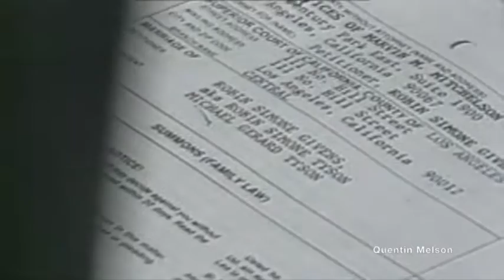Fans React to the Divorce of Mike Tyson & Robin Givens (October 7, 1988)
{BOXER MIKE} TYSON {MAN ON THE STREET INTERVIEWS REGARDING DIVORCE OF TYSON AND ROBIN GIVENS, JOHN HAMBRICK REPORT PSYCHOLOGIST (SOT)}